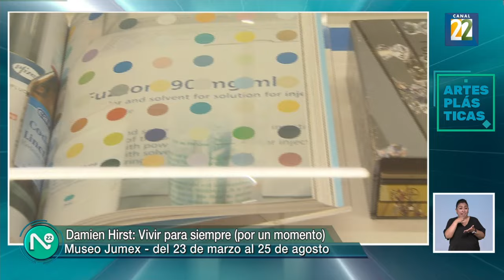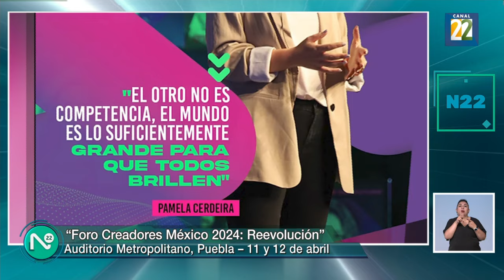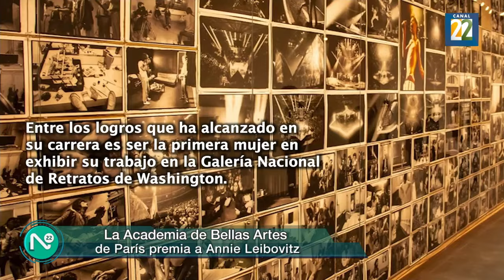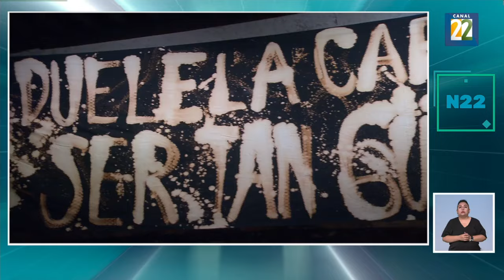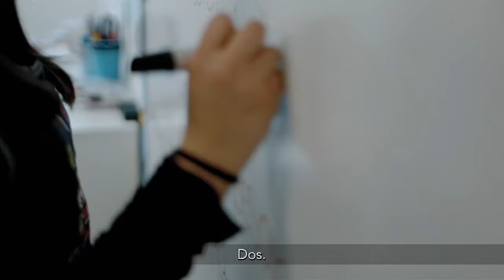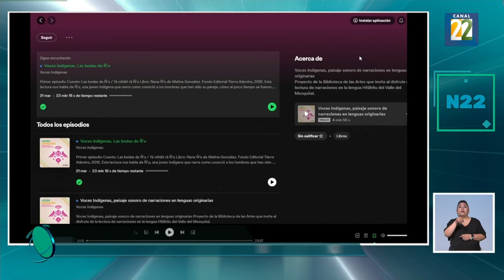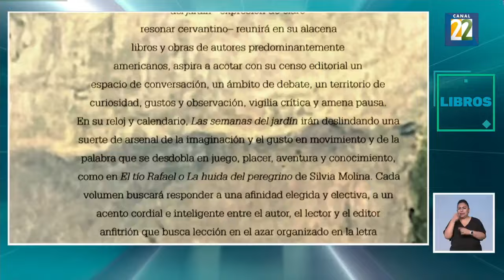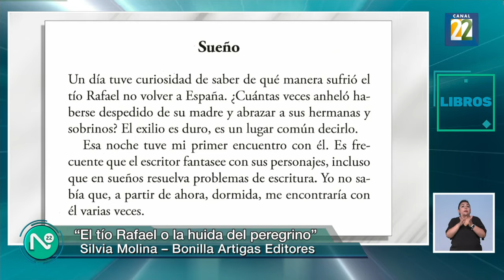Noticias 22, jueves 21 de marzo de 2024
1. Luis Ángel Vargas Castro. premio Bellas Artes de poesía Aguascalientes 2024
2. Recorrido por la exposición vivir para siempre (por un momento) de Damien Hirst
3. Foro creadores México 2024 Revolución
4. Exposición Mosaico. Código Itálico de un arte atemporal
5. Claudia Lavista nueva directora de Danza UNAM
6. Mundo nota con gráficos: La academia de Bellas Artes de París premia a Annie Leibovitz
7. Huitzi Cruz Moreno sobre musas ensamble de arpas
8. Obra vida y gloria de una oruga filósofa
9. Exposición Métale la mano a tu puesto VIP de invasorix
10. Exhibición ilumina tu infancia
11. Nos leemos en otros: Rubén Jaramillo
12. Podcast "Voces indígenas, paisaje sonoro de narraciones en lenguas originarías"
13. Obra Flores negras del destino nos apartan
14. Carlos Alberto Velázquez por su próximo concierto
15. Colaboración Leonardo García Tsao: El lugar sin limites de Arturo Ripstein
16. Efeméride nota con gráficos: Guillermo Haro Barraza
17. Silvia Molina por el libro, el tío Rafael o la huida del peregrino
18. ¿Como podemos controlar el tiempo?
19. Salida con música de Franz Schreker